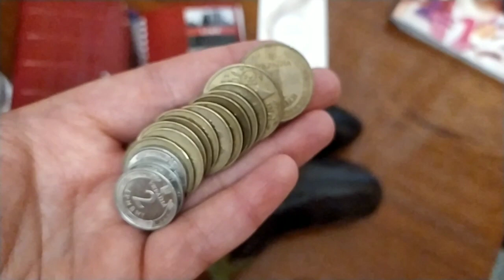С Бонитой/тестирую гель для волос от Ив Роше/собираюсь